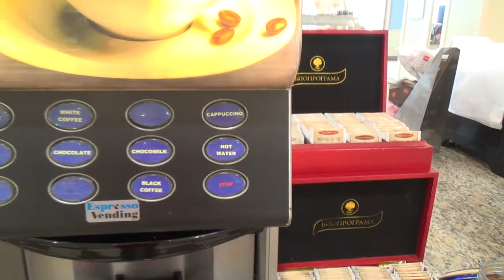Bulgarien TUI best Family Riu Helios Paradise Sonnenstrand - Hauptrestauranat Buffet